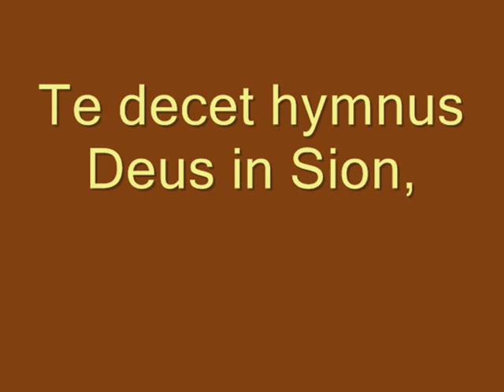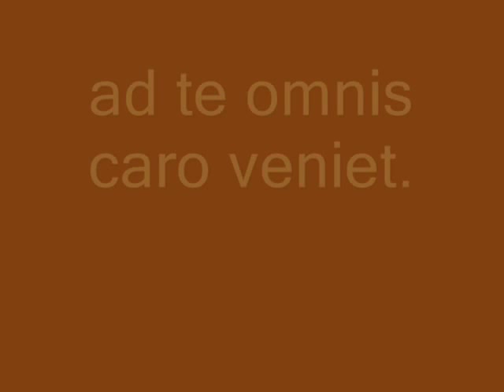INTROITUS~Misa de Difuntos- ESTEBAN SALAS~Cuban Baroque Sacred Music (I)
"Introitus" de la Misa de Difuntos (Missa pro defunctis / Requiem) de Esteban Salas (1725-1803).

Esta misa es una de las piezas de mayor formato escritas por Salas: cuatro voces, dos flautas, dos violines y continuo.

Nacido en La Habana, Cuba, Esteban Salas realizó estudios de Filosofía, Sagrada Teología y Derecho Canónico en la Real y Pontificia Universidad de San Jerónimo de La Habana, pero no se ha precisado aún quienes fueron sus maestros en el arte de los sonidos. Su vinculación desde 1734 a la Parroquial Mayor de La Habana como triple de coro, es la única evidencia sobre su formación musical, la cual- por la vía que fuese- adquirió totalmente en Cuba, de donde nunca emergió. En el templo habanero estuvo hasta que partió hacia la Catedral de Santiago de Cuba por petición del obispo Pedro Agustín Morell de Santa Cruz, quien le otorgó la responsabilidad de establecer con firmeza la capilla de música de la catedral. Desde 1764 y hasta su muerte en 1803, Salas desplegó allí una inmensa actividad musical que abarcó la creación de más de 100 partituras entre obras litúrgicas, villancicos y cantadas.

Se conservan estos manuscritos, con formato de particella, en los archivos del Museo Archidiocesano de la Catedral de Santiago de Cuba, y el Museo Nacional de la Musica de la Habana. Son estas, obras que resumen esencias, que representan lo más genuino del patrimonio musical religioso cubano del siglo XVIII.

Obra extraída del álbum: Esteban Salas, Passio Domini Nostri Jesu Christi.
Interpretan: Ars Longa de la Havane y Camerata Vocale Sine Nomine
Dirige: Teresa Paz
K617.